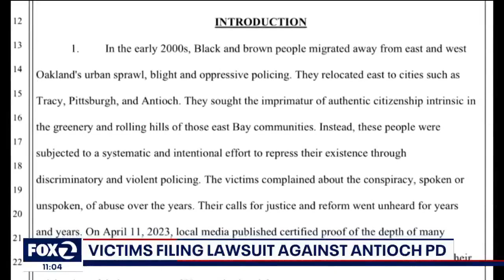Antioch police racist texting scandal: Civil rights attorney John Burris preparing federal lawsuit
Victims of the Antioch Police Department racist texting scandal are taking action in the form of a federal lawsuit. Last week, a report by the FBI and the Contra Costa County D.A. revealed a pattern of racist and abusive messages.